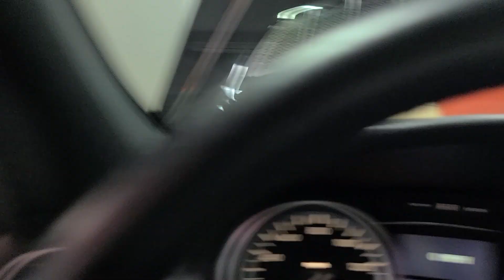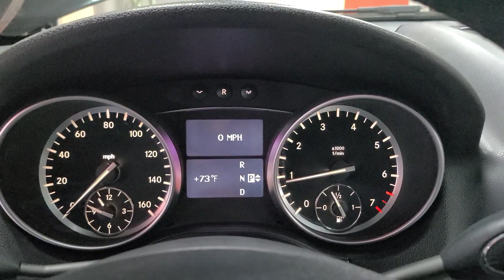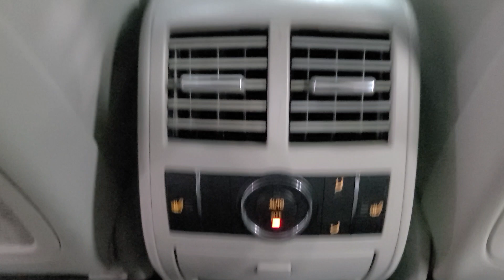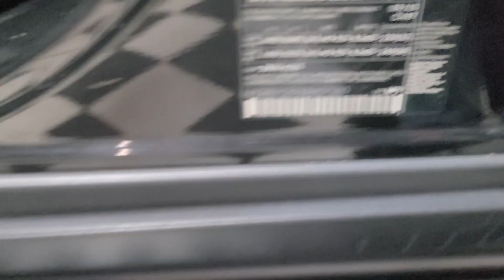2011 Mercedes Benz ML550 AMG Sport customer video